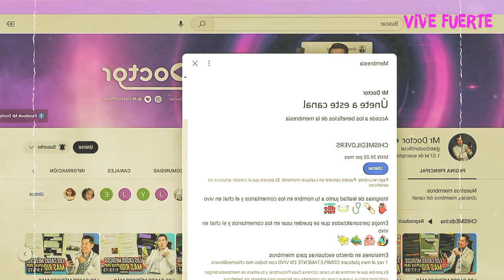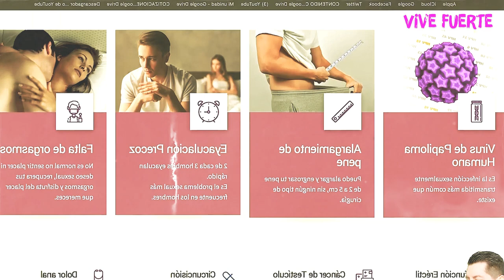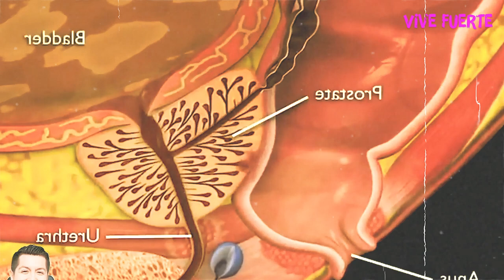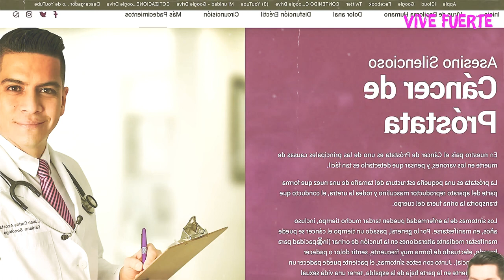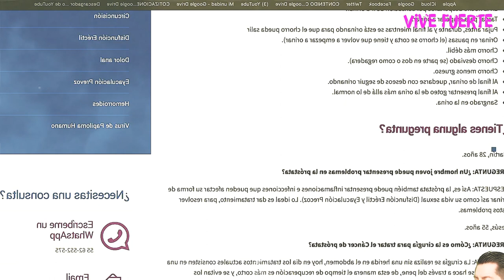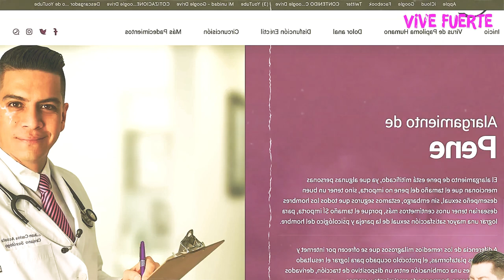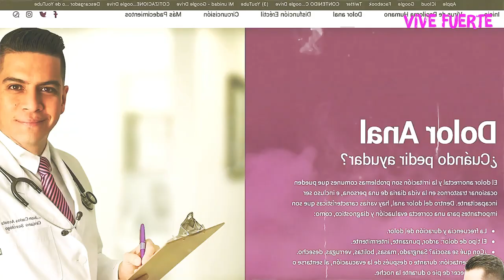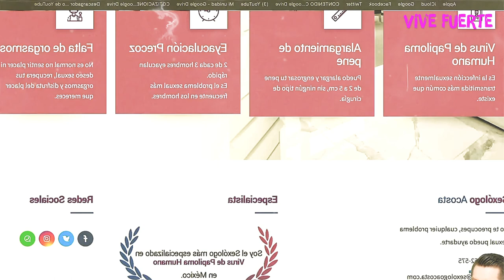🚨¡CUIDADO! DOCTOR te ALARGA el NEPE 🐍 🔥 | La verdad de Juan Carlos Acosta | Mr Doctor